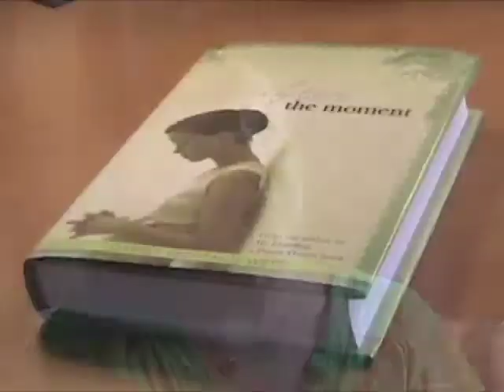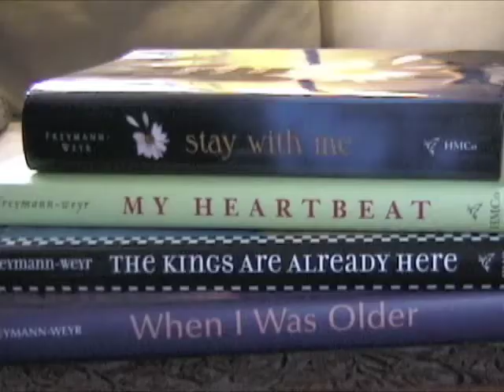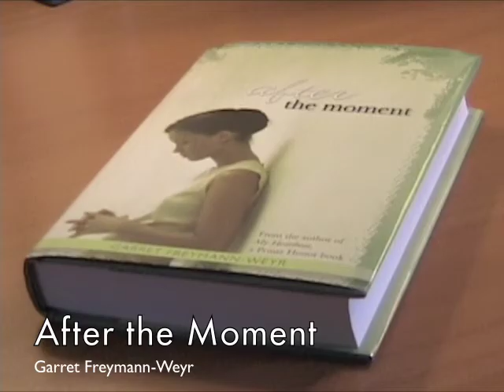Garret Freymann-Weyr: After the Moment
Novelist Garret Freymann-Weyr discusses the themes of boys, love, and violence in her latest book for Young Adults, "After the Moment" (Houghton Mifflin Harcourt 2009)